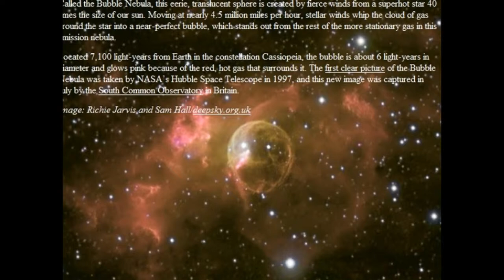bubble space and nullo space